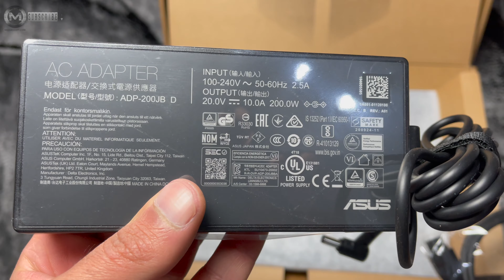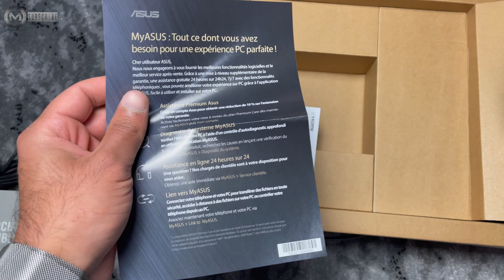ASUS TUF Dash 15.6" 144Hz FHD Gaming Laptop - UNBOXING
ASUS Gaming Laptop DASH-TUF516PM-HN013T
15.6 inch Full HD screen (1920 x 1080 px) 16: 9 ratio
144Hz IPS panel
Intel Core i5-11300H 3.1 GHz processor, 4 cores (8MB Cache, up to 4.4GHz)
16 GB RAM
1 512 GB MVMe M.2 PCIe SSD storage (+ a 2nd free slot to add a 512 GB or 1 TB SSD)
NVIDIA GeForce RTX 3060 6GB Graphics Card (TGP 85W)
Wi-Fi (Wi-Fi 6 802.11ax standard) and Bluetooth connectivity
AZERTY keyboard
USB ports: 3x USB 3.2 Gen 1 Type A, 1x Type C USB 4 (supports Thunderbolt 4, DisplayPort Alt Mode and Power Delivery)
Other ports: 1x RJ45, 1x HDMI, 1x Combo Audio Jack
Color Eclipse Gray